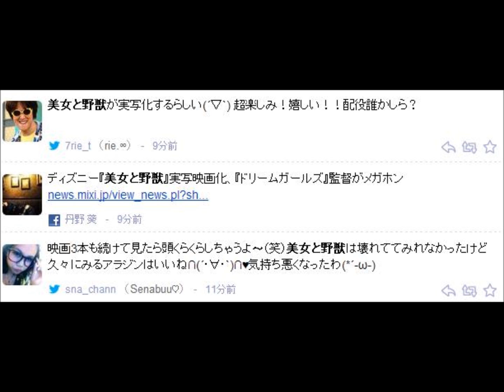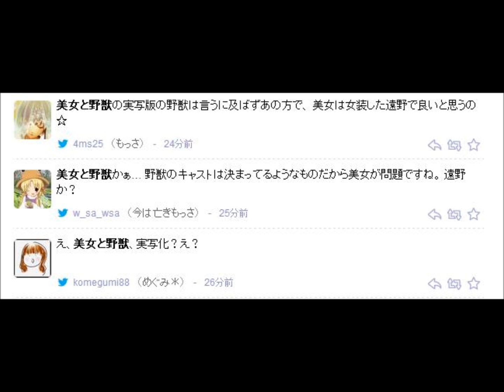美女と野獣 実写化！米ディズニーの挑戦は続く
「アナと雪の女王」「マレフィセント」が大ヒット中の米ウォルト・ディズニーが、名作童話「美女と野獣」を実写映画化することがわかった。米バラエティが報じたもので、「シカゴ」「ドリームガールズ」のビル・コンドン監督がメガホンをとる。